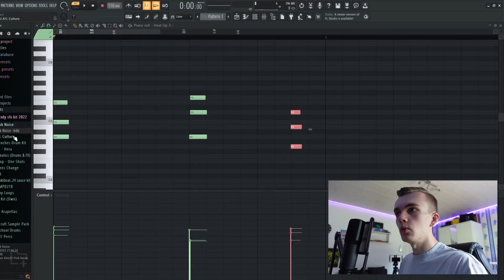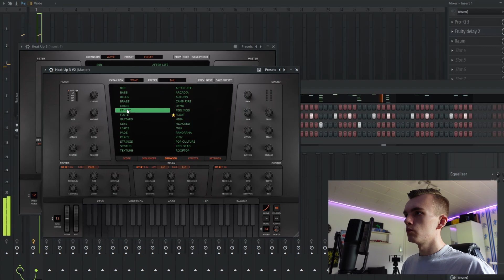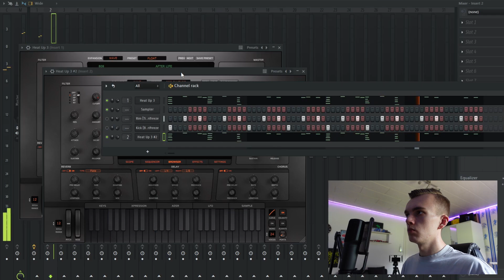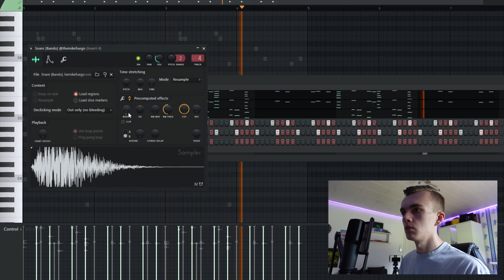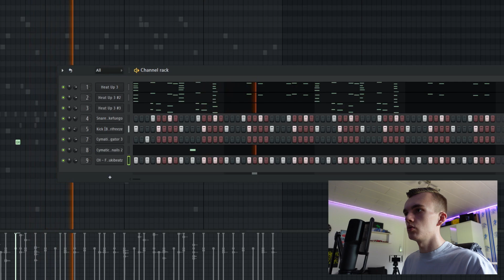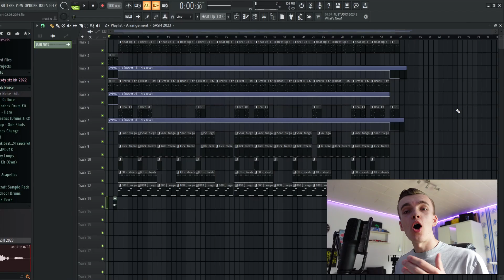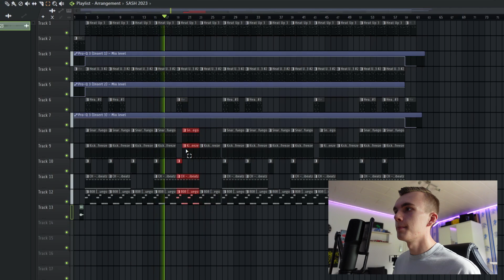Making A Dancehall Hip Hop Beat (FL Studio Tutorial)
In this video I'm gonna make a dancehall hip hop beat on FL Studio 21.